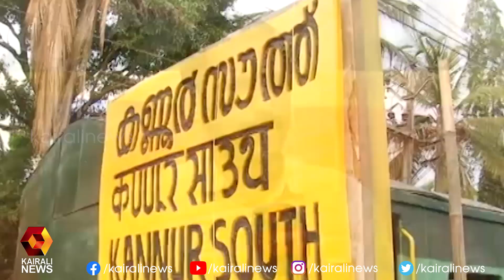പാർട്ടി കോൺഗ്രസ് ; ചുവരെഴുത്തുകളാൽ ചുവന്ന് തുടുത്ത് കണ്ണൂർ | Kairali News